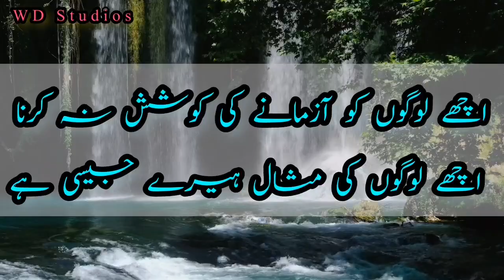Hazrat UMAR Motivational Quotes in URDU ¦ Islamic Quotes in Urdu ¦ Urdu Quotes ¦ WD Studios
Hazrat UMER Farooq R.A  motivational quotes in Urdu is new collection of Islamic Quotes in URDU and HINDI . This Video Collection of Beautiful quotes is Islamic Motivational Quotes about Relationship , Manners, ethics, Humanity, character Building , faith and Intelligence a human  motivational quotes in Urdub by Hazrat UMER Farooq R.A  is for all Family members. Share with maximum people..